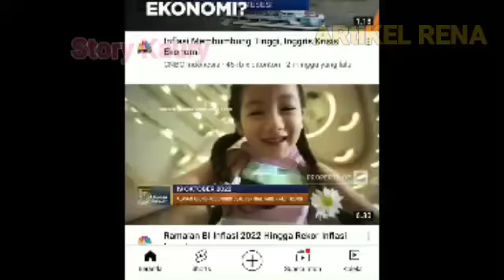Akhirnya larissa pun terpesona ke kenshin